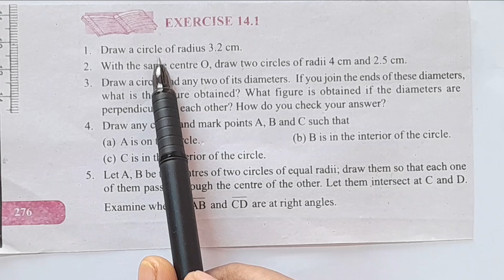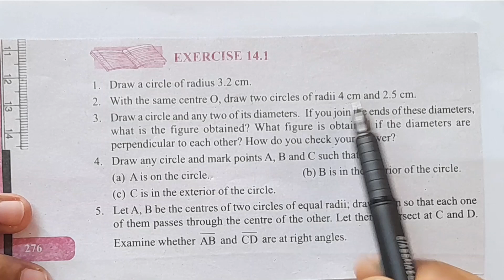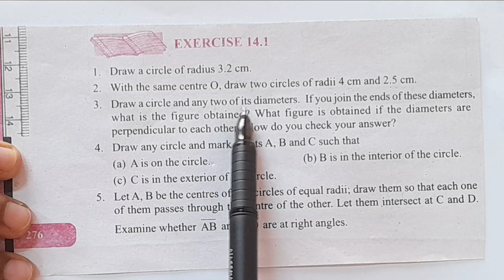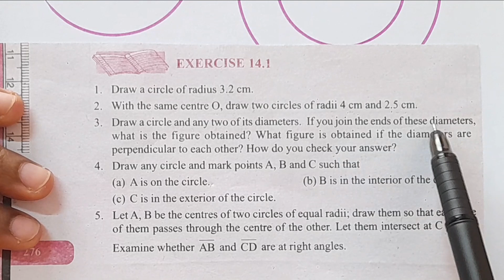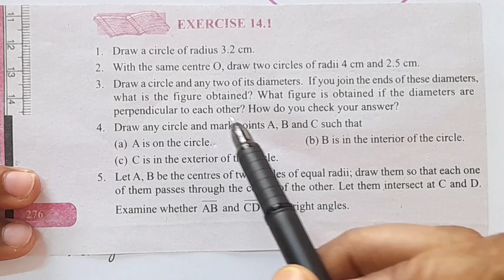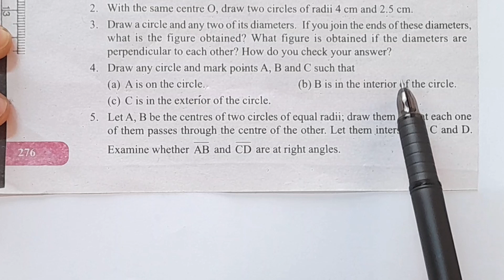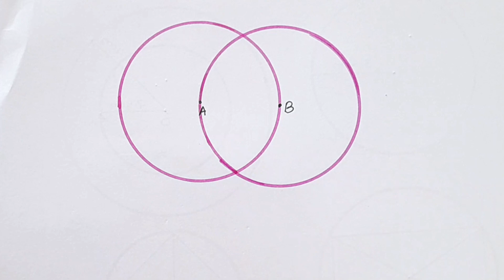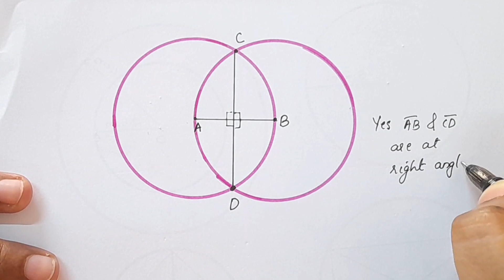Exercise 14.1 CBSE Class 6 Maths Chapter 14 In Malayalam/CBSE Classes By Grace Jose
Topics
1) cbse maths class 14 introduction
2) cbse maths class 6 chapter 14
3) cbse classes by grace jose
4)cbse maths class 6 in malayalam
5) ncert maths solutions class 6
6) algebra class 6 in malayalam
7) class 6 maths  chapter 14
8)  class 6 chapter 14 in malayalam
9)  class 6 practical geometry exercise 14.1